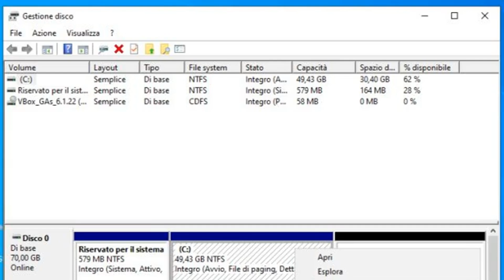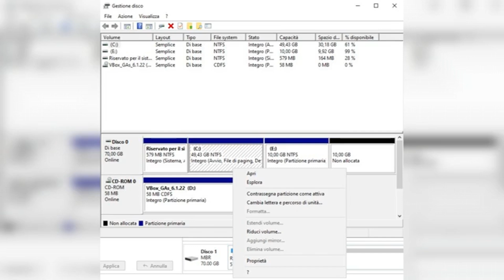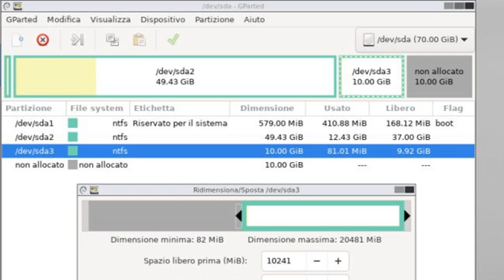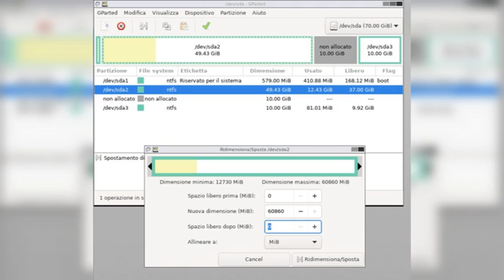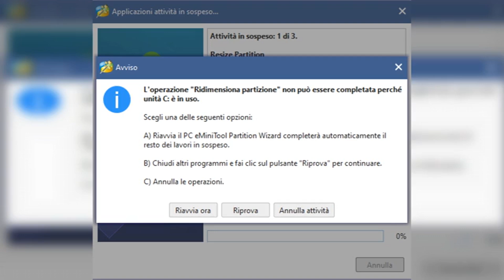Errore 502 Bad Gateway: cosa significa e come risolverlo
502 Bad GatewayCome

Sei incappato in un errore 502 Bad Gateway e non sai come affrontarlo? In questo video, spieghiamo cosa causa questo fastidioso messaggio di errore e ti guidiamo attraverso le soluzioni per risolverlo. Scopri le cause comuni come problemi di server, errori di configurazione e problemi di rete, e segui i nostri passaggi pratici per diagnosticare e correggere l'errore. Impara a prevenire futuri problemi e a garantire un'esperienza di navigazione senza intoppi.